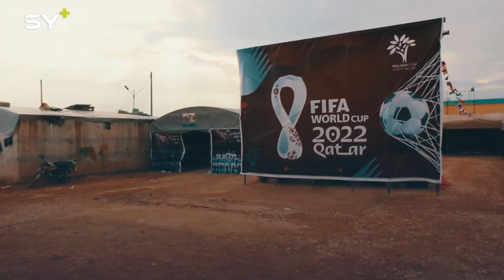في أكبر حدث رياضي.. مشجعون في مونديال قطر دعماً للحرية في بلادهم